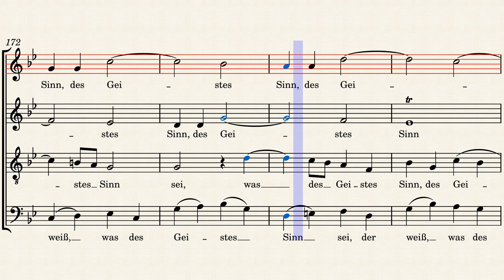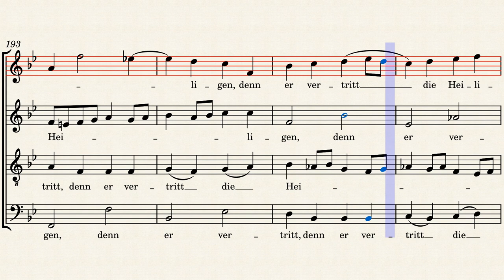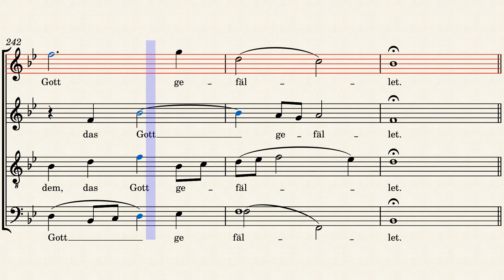BWV226 (bar 146-) - Soprano practice